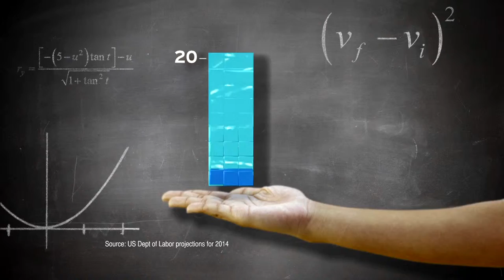STEMZone 2013 Men's US Open Day 3 Group 71